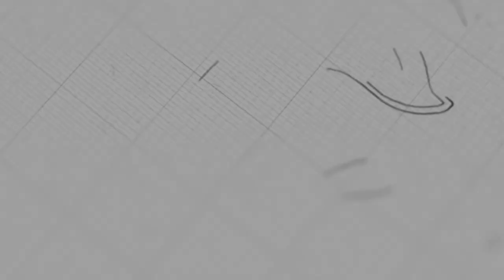ឆ្នាំសារពើពន្ធ | លោកគ្រូ សាមឌី